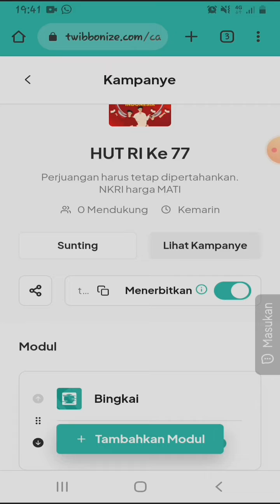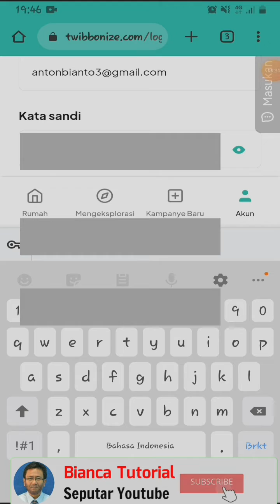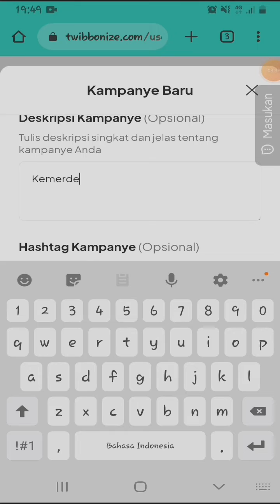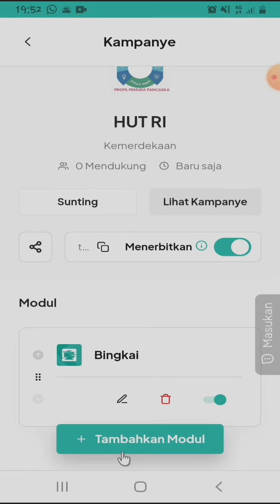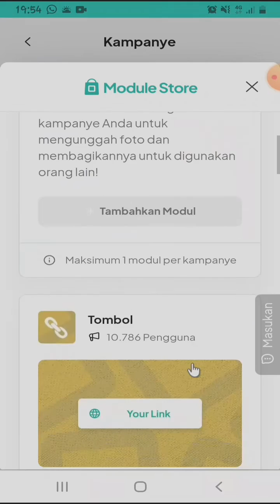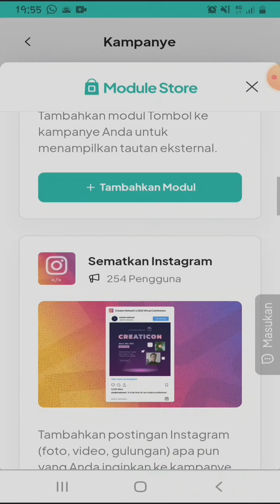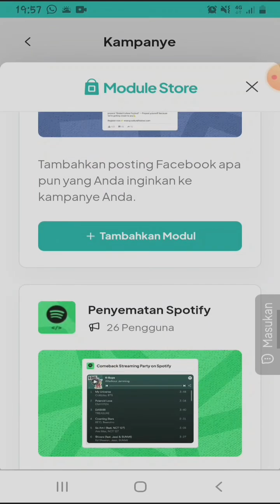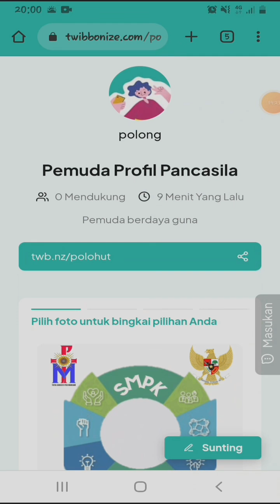CARA PROMO CHANNEL DI WEB-LARIS MANIS DAN GRATIS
CARA PROMO CHANNEL DI WEB TWIBBONIZE.COM-LARIS MANIS DAN GRATIS
Video ini menjelaskan bagaimana supaya channel atau video kita dapat di lihat oleh banyak penonton dengan CARA PROMO CHANNEL DI WEB TWIBBONIZE.COM-LARIS MANIS DAN GRATIS